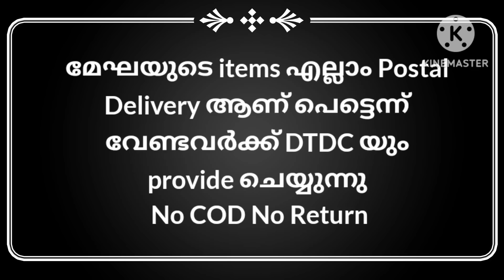699ൻ്റെ New Trendy Soft Embroidery Work Sarees ..6238836822